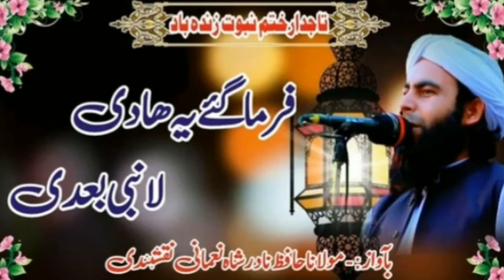Hafiz Nadir Shah Urdu New Heart Touching Naat 2021 |Must Listen